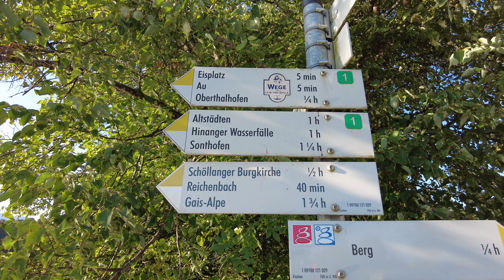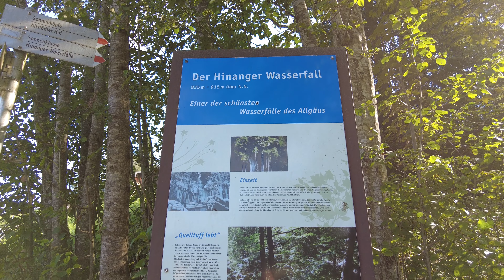Einer der schönsten Wasserfälle des Allgäus - Hinanger Wasserfall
Von Fischen bei Oberstdorf geht es zum Hinanger Wasserfall.
Eine schöne Tour, die auch sehr gut für den An- oder Abreisetag geeignet ist.

10 km
180 hm

Werbung
Meine Ausrüstung:
★DJI Osmo Pocket 3
★DJI Osmo Action 4
★Osmo Action multifunktionaler Ladegriff
★Micro SD Karte
★DJI Mic 2 Mikrofon
★Suunto Race Sportuhr
★Samsung S24 Handy
★Leki Stöcke
★Zustiegschuhe La Sportiva
★Doppellagige Socken